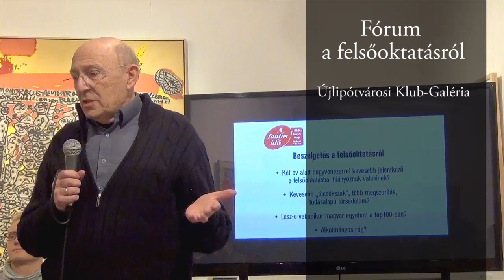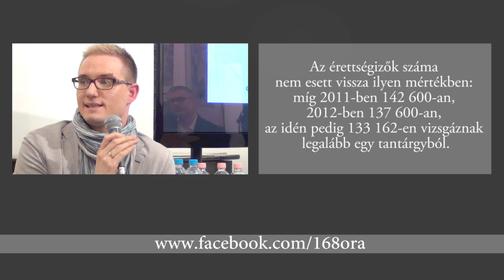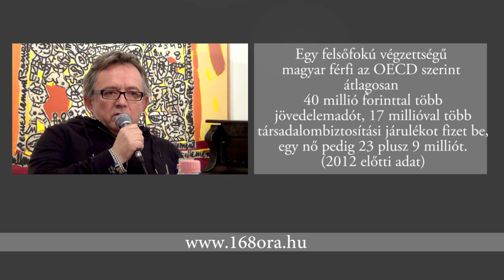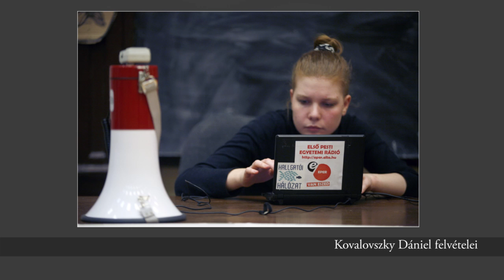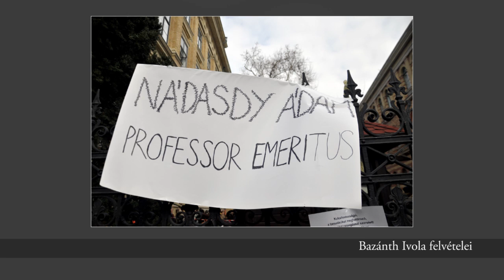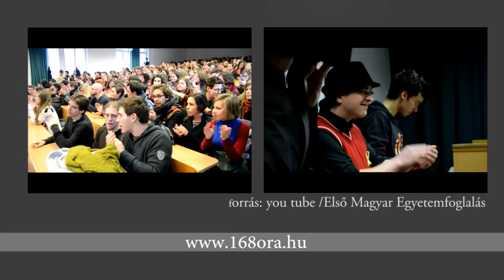Fórum a felsőoktatásról